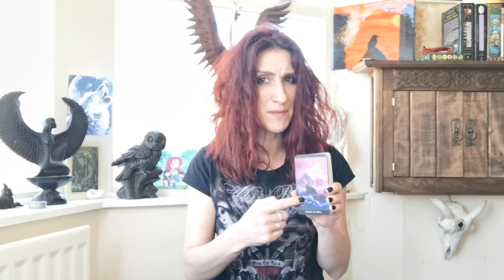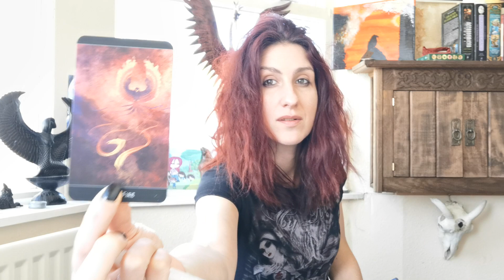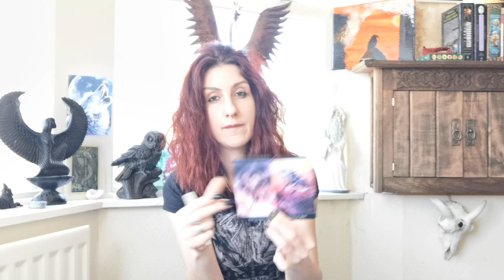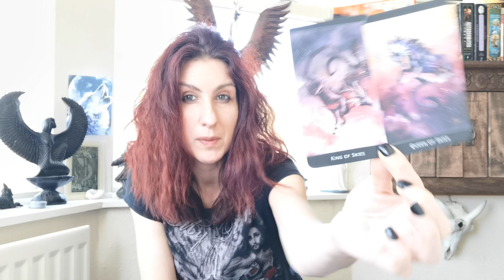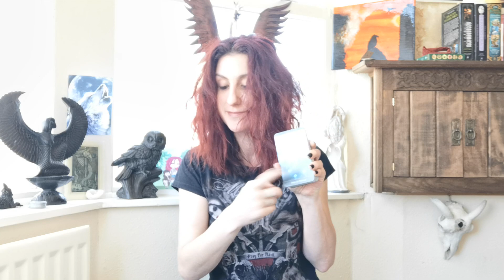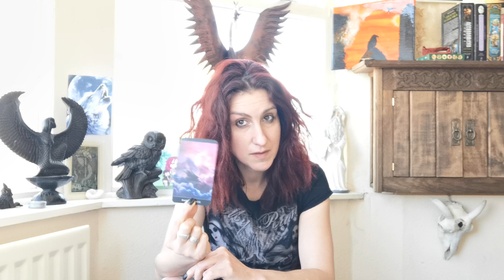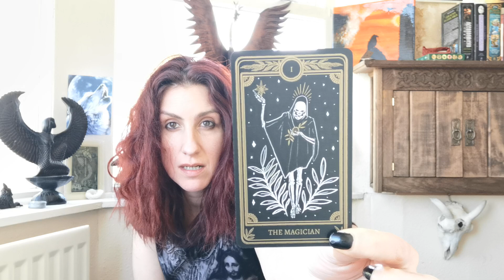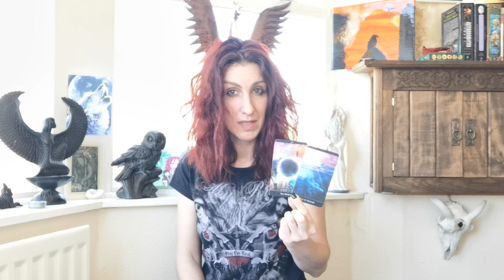SAGITTARIUS || APRIL 15-30 || New relationship?! Focused, manifesting new start - Fool & Magician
Please note: my books are currently CLOSED for personal readings. I anticipate reopening them in the next two weeks or so.

If you've enjoyed the video and want to buy me a coffee/support the channel, you can send me a donation through Paypal :) Please state 'donation' in the 'Add a note' section

Decks used: The Lost Forest and John Bauer decks. The campaign for the 2nd edition of the Lost Forest tarot is now live on Kickstarter

All the decks and books in the shop are ones that I personally own and use, and I will not ever add anything into the shop that I don't personally own and use.

Full disclosure, I earn commission from the sale of anything through the Amazon shop - it's a way of supporting the channel, if you were planning on buying some of these decks or books anyway :)